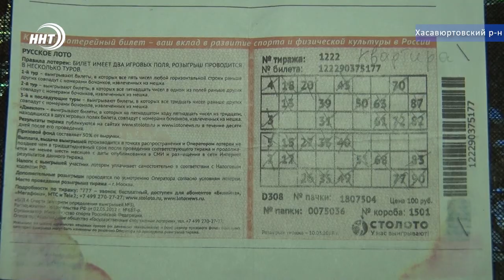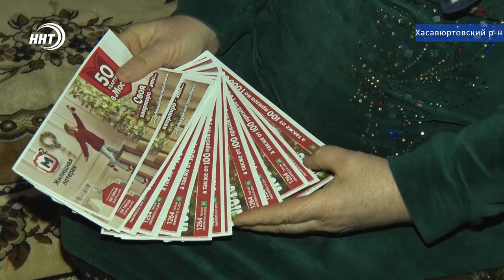Билет на миллион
Удачный билет или везение Чакар Гамзатовой.  Жительница дагестана выиграла в лотерею 2,5 млн рублей. О том куда женщина потратит немаленькую сумму смотрите в сюжете наших корреспондентов